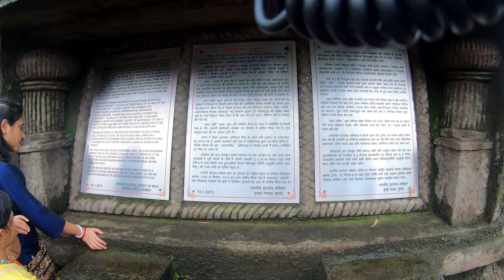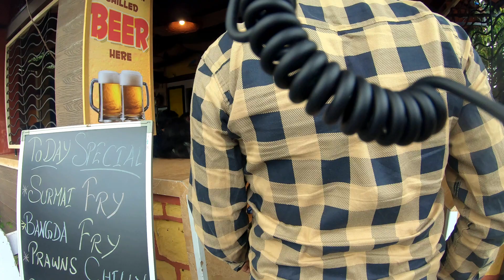Elephanta Caves trip | Elephanta caves Mumbai | Elephanta caves tour from Mumbai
Elephanta caves, roughly around 12 kms from the Mumbai city, is one of the main historical sites in Maharashtra State. The journey to Elephanta Caves, takes about 1 hour via ferry from the Gateway of India. Dedicated to Lord Shiva and Goddess Parvati, Elepanta caves is a combination of 7 caves built by cutting huge rocks and mountains. It is a part of Unesco World Heritage Site since 1987 and currently maintained by the Archaeological Survey of India. The ferry tickets to Elephanta Caves can be purchased at the ticket counter at The Gateway of India and once you reach the island, the distance from the jetty can be covered by foot, though a toy train is available for a short run to the base, but from the base one has to take a walk up to the main mountain or main caves.